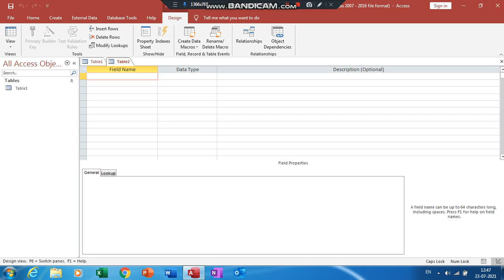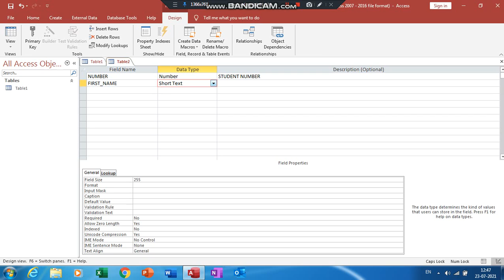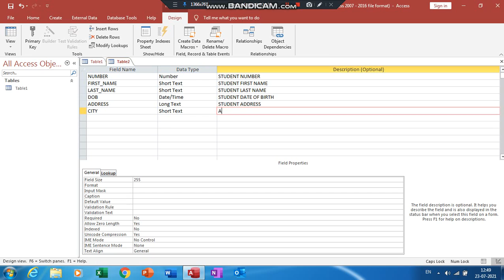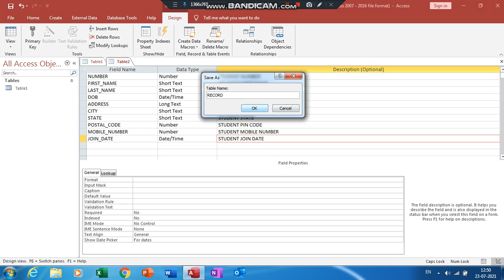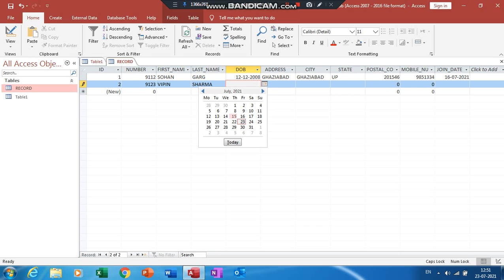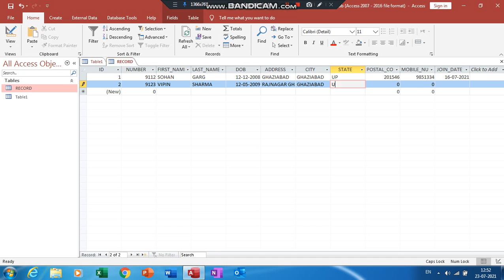msaccess How to create Student Record MS Access || Lab Activity || Create a table Design View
chapter 2
class 8
create student table using design view MSACCESS
ms access
ms access project
access method
create access to records
create table in ms access
how to create table in ms access
how to make table in ms access
ms access me table kaise banaye